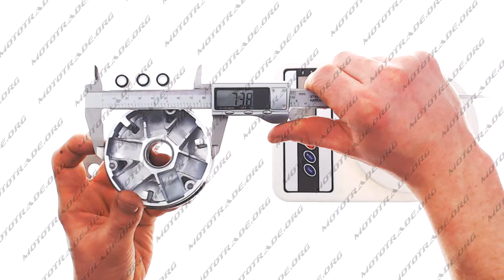V 662 Вариатор передний 4T GY6 50 KOK, шт